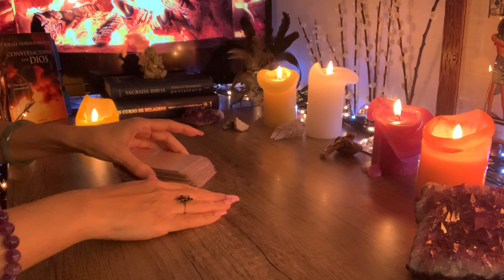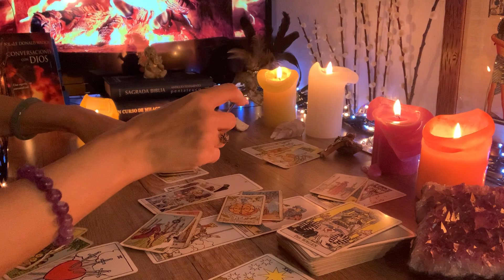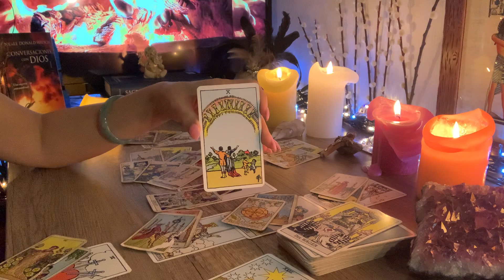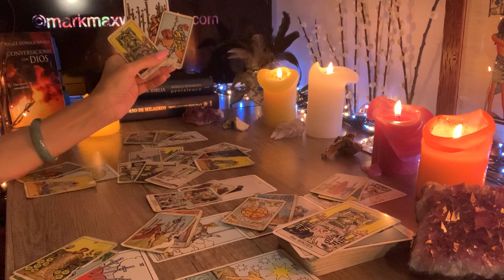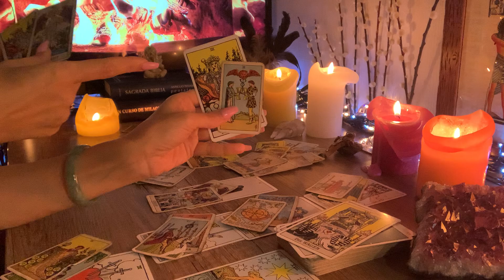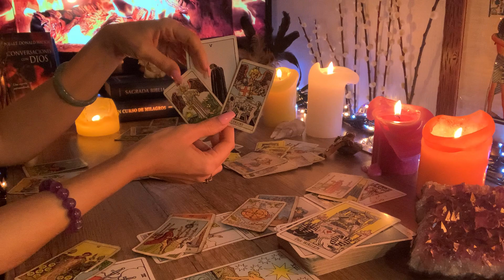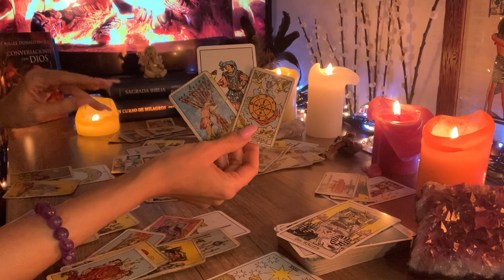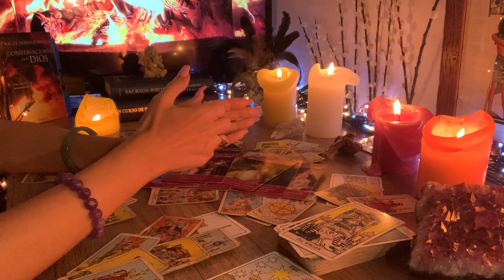Zwilling 19-31 März 2021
Spenden für persönliche Lesungen über

Danke für deine Abos und Likes!

mit Liebe
Fénix